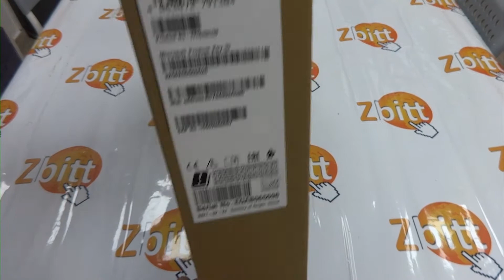Portátil Fujitsu lifebook A3510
¡Bienvenidos al canal de Zbitt!

Hoy os traemos el portátil Fujitsu lifebook A3510